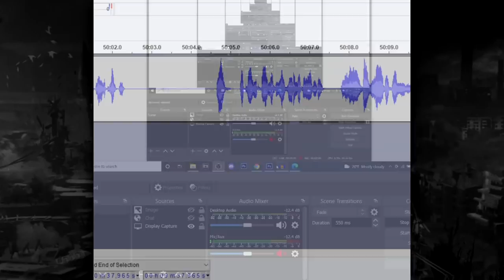Reading The Dying Light 2 NIGHT HUNTER Comic Book — Stories from the Dying City // CHAPTER 2-3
Here’s Part 2/3! There is a minor mistake around the 9 minute mark for a few seconds, so my apologies for that

Thank you CHROMATIC115 for sending me this comic

Logo Made By► DltaStudios & Tai

Intro Made By► Alvy_vfx

Outro Made By► Tai

                                   BackBoardFilms

“•My goal has been to create video game movies (Machinimas) in Dying Light as well as be a source of News for Dying Light 2. Eventually I’ll have more time to create a broader variety of content but until then I can mostly keep up with all the Dying Light 2 News and bring you other unique videos at times. Recently we've reached over 5000 subscribers thanks to the community, and thank you to Techland especially for giving me many opportunities. I’m looking forward to the future and where we’ll go together. As always, thanks for the support•”
                                                                                             -Tai